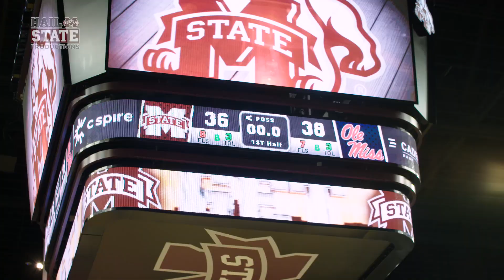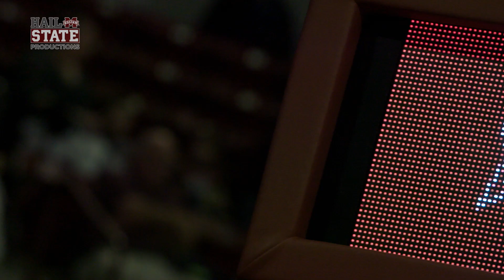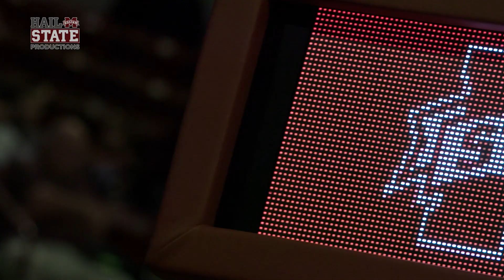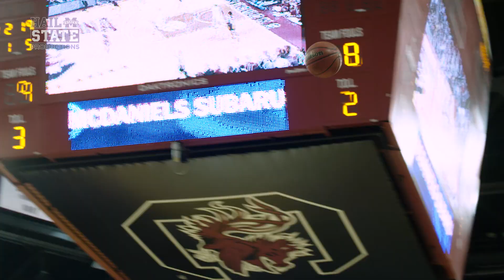Relentless: Mississippi State Men's Basketball - 2016 Episode III, "One"